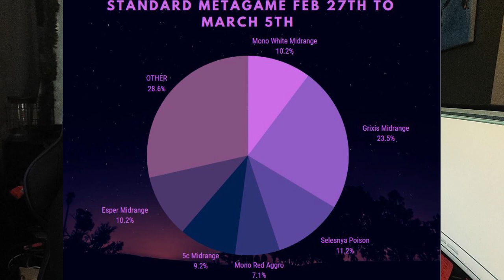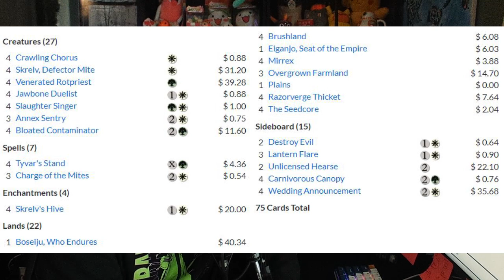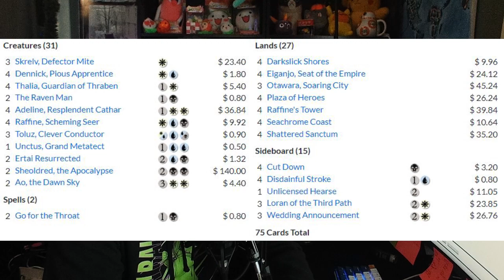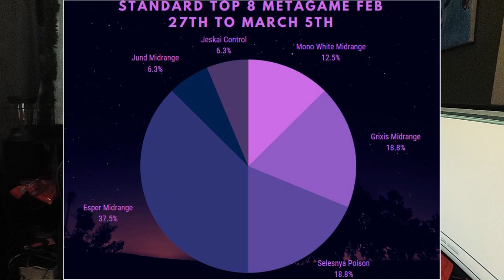[ONE] STANDARD METAGAME | February 27th to March 5th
Click▼

Standard is in such a cool spot!  Grixis Midrange is the most popular deck but other decks like Esper Midrange are attempting to take the throne, especially on MTGO.  Here is the overall MTGO metagame for Standard in Phyrexia All Will Be One!